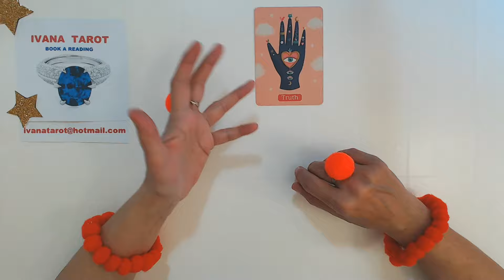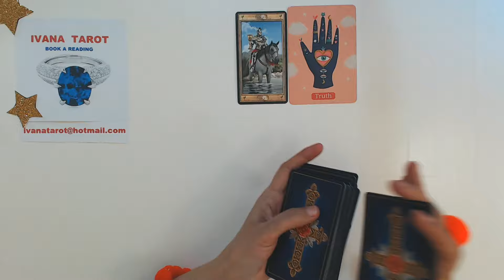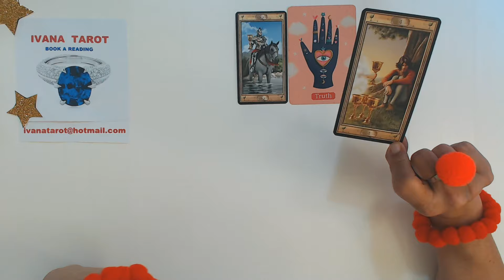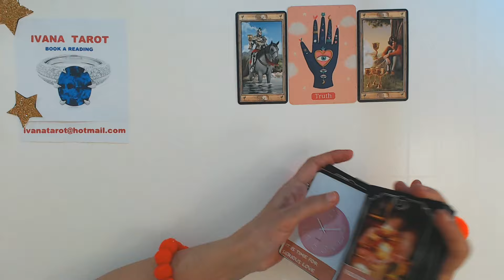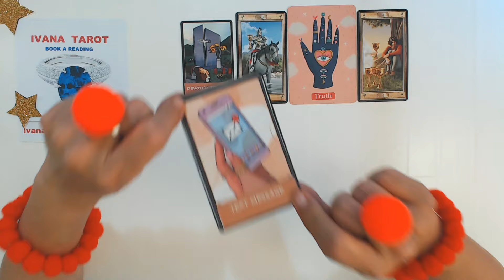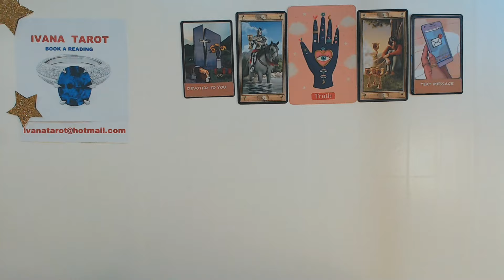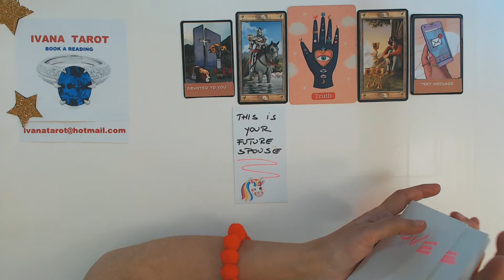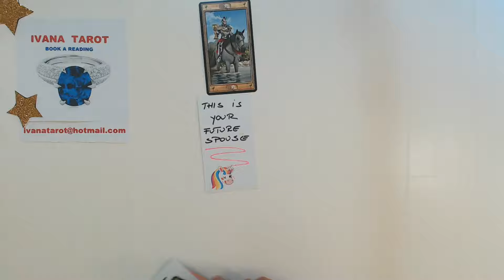CANCER MARCH 2024 THIS MAN IS CRYING BECAUSE OF YOU CAUSE HE LOVES YOU! Cancer Tarot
Reading with Ivana Tarot